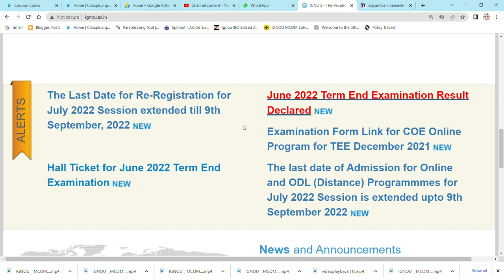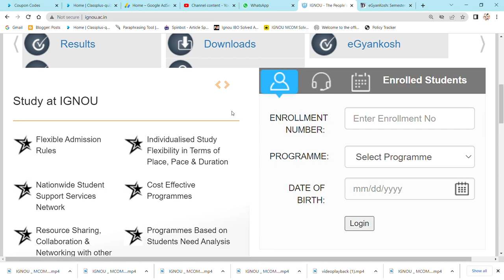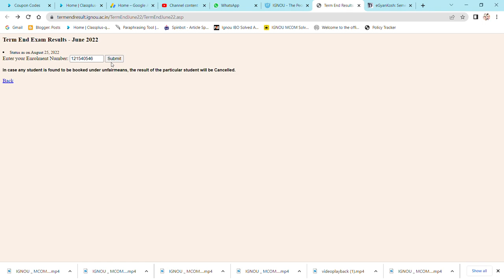BREAKING : IGNOU JUNE 2022 TEE RESULT DECLARED BY IGNOU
Commerce ePathshala